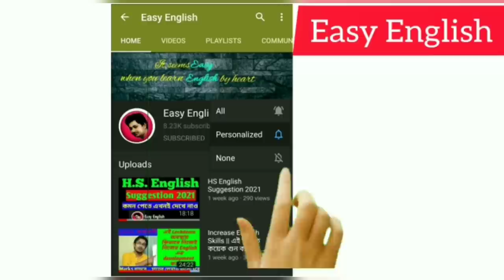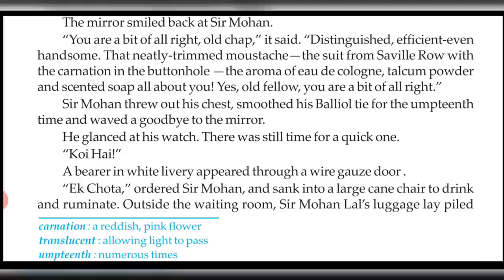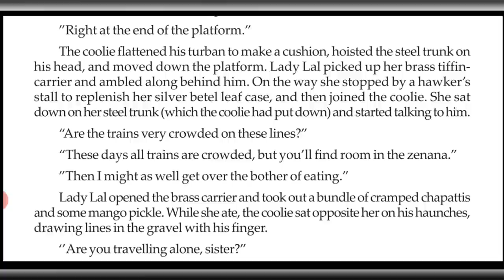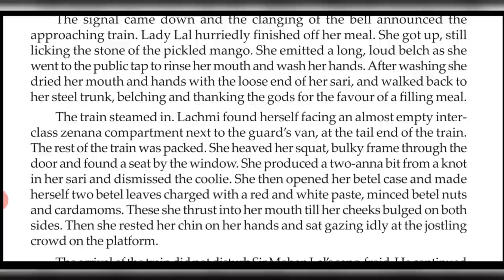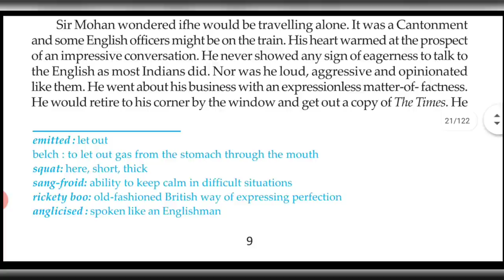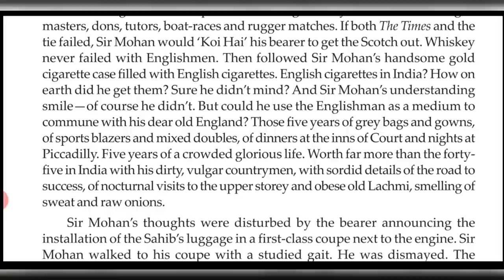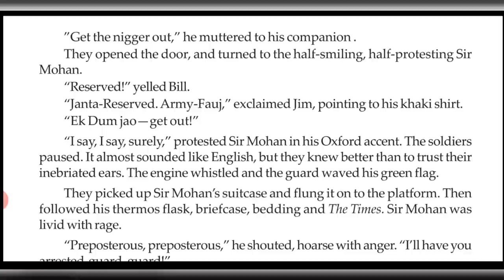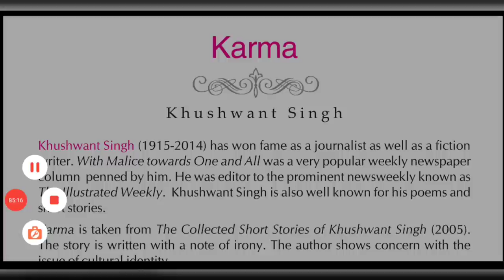Karma || Line by Line Bengali meaning || Khushwant Singh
This video is for the students of class XI of West  Bengal board. Here in a lucid language the Line by Line meaning of the short story "Karma" is explained.
thanks.